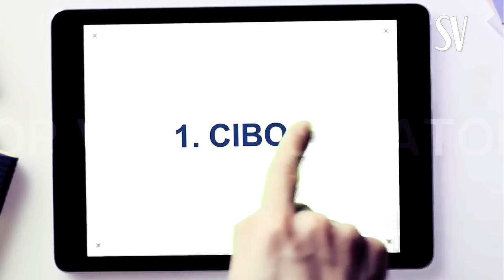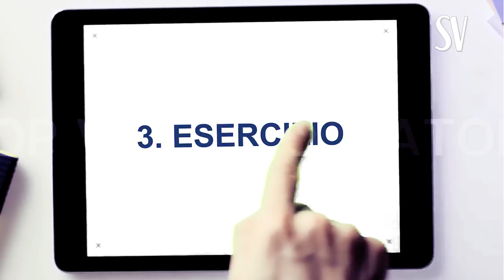DIMAGRIRE le GAMBE, SUBITO più MAGRE e SNELLE? SGONFIALE con 5 TRUCCHI INFALLIBILI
Ciao amici! Come dimagrire le gambe gonfie e pesanti? Ecco 5 trucchi infallibili per avere subito gambe più magre e snelle!

Simona Vignali